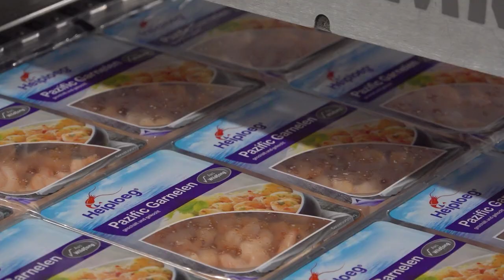werken bij heiploeg als labmedewerker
Onderwerpen in deze video:
0:14 - dagelijkse werkzaamheden
0:44 - hoe kom je bij Heiploeg te werken
0:54 - eigenschappen die passen bij de functie
1:05 - werksfeer
1:20 - solliciteer nu!

Brenda en Monique vertellen hoe zij hun baan bij Heiploeg ervaren en nemen je graag mee in het proces. Hierdoor proef jij alvast hoe de sfeer is en zie je meteen of dit bedrijf bij jou past. Heb je toch nog een vraag? Dan helpt de contactpersoon onder de vacature je graag verder. Solliciteren doe je niet alleen, wij staan voor je klaar!